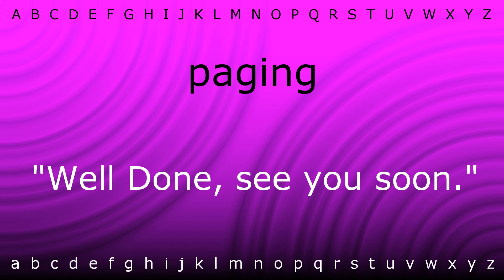How to pronounce 'paging' with Zira.mp4